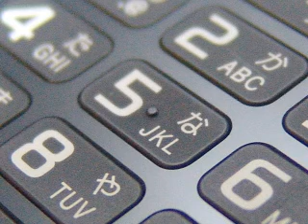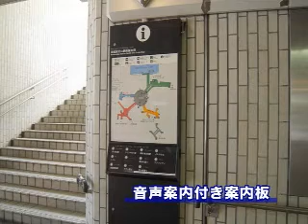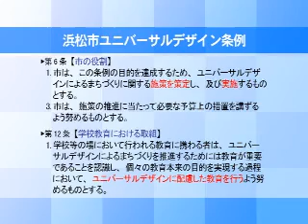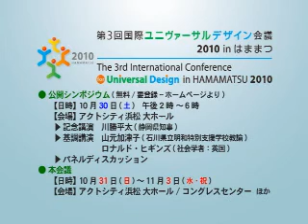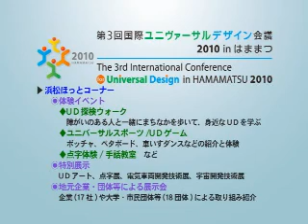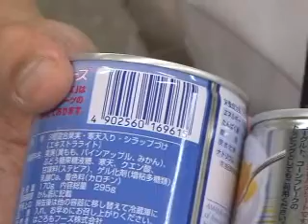いよいよ開催！「第3回国際ユニヴァーサルデザイン会議2010inはままつ」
浜松市で開催の「第3回国際ユニヴァーサルデザイン会議2010inはままつ」。会議の内容や各団体の取り組みを紹介するとともに、"ユニヴァーサルデザインとはなにか..."を分かりやすく解説します。(平成22年10月)